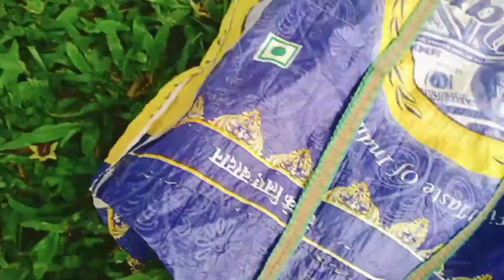My 2nd YouTube video gys vlogs funny 🤣🤣😜😜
Gys A mera 2nd YouTube video gys support kor na
I am Frome ghopur tokowbari
prakash saikia vlogs